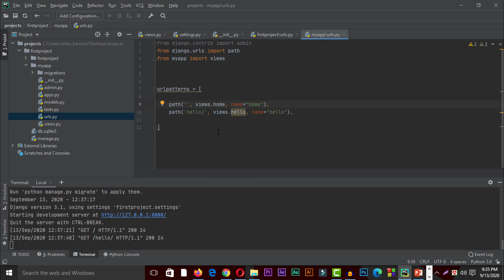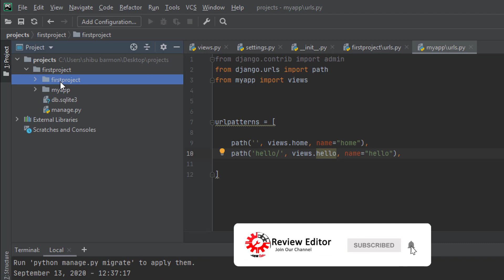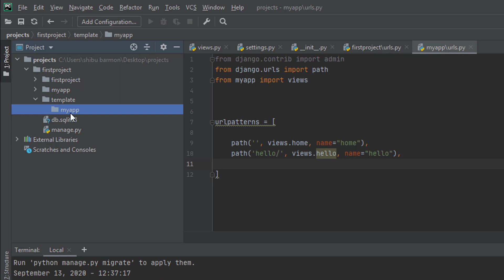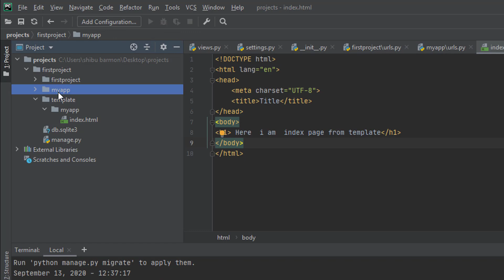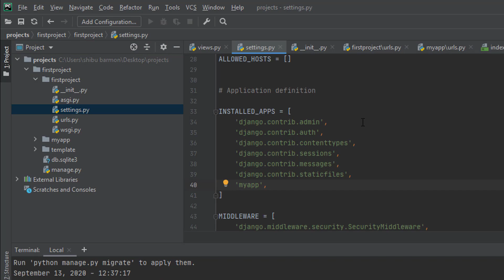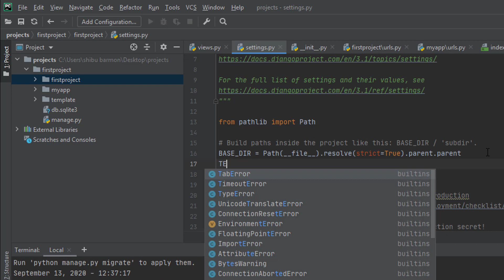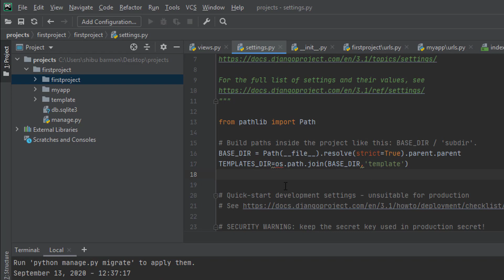Django Bangla Tutorial Part-06 | Create and Connect Template| Django framework Tutorial for Beginner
যারা পাইথন প্রোগ্রামিং ল‍্যাঙ্গুয়েজ জানে এবং পাইথন দিয়ে ওয়েব অ‍্যাপ্লিকেশন বানাতে চাই তাদের জন‍্য জ‍্যাঙ্গো ওয়েব ফ্রেমওয়ার্কের বাংলা টিউটোরিয়াল তৈরি করা হয়েছে। এই সিরিজ টিউটোরিয়ালগুলোর মাধ‍্যমে আপনি একদম শুরু থেকে কিভাবে ওয়েব অ‍্যাপ বানাতে হয়, কিভাবে ডাটাবেজ কানেক্ট করতে হয় এবং কিভাবে সার্ভারে ডেপ্লয় করতে হয় এই বিষয়গুলো আলোচনা করা হয়েছে।
Computer programmer who knows Python programming language and want to develop python based web app for them we created this django bangla tutorial series. In this series, we discussed from the beginning of how to develop web app using python’s django framework, how to connect database

জ‍্যাঙ্গো ওয়েব ফ্রেমওয়ার্কের  কোর্সের এই পর্বে আমরা দেখব:
Django bangla  Tutorial Contents at a Glance:
1. Welcome
2. Overview
3. Setup
4.project